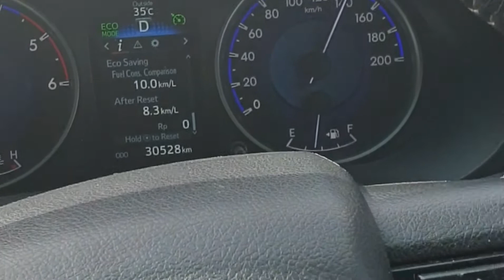Bhambhri balochistan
Going to bhambhri balochistan